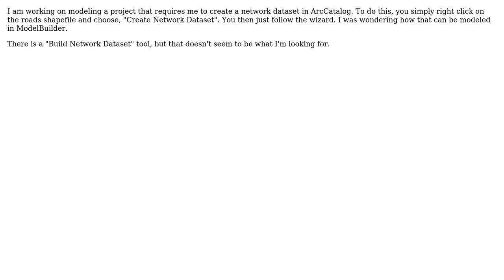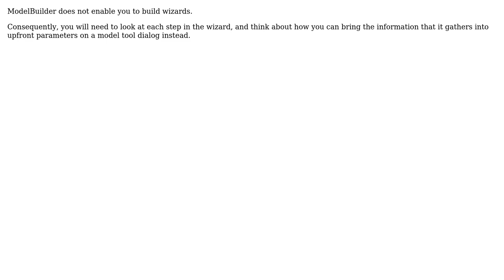GIS: Creating a Network Dataset in ModelBuilder? (2 Solutions!!)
GIS: Creating a Network Dataset in ModelBuilder?

With thanks & praise to God, and with thanks to the many people who have made this project possible! | Content (except music & images) licensed under CC BY-SA | Music | Images & others | With thanks to user PolyGeo user Kendell user Alex Tereshenkov and the Stack Exchange Network Trademarks are property of their respective owners. You are responsible for your own actions.